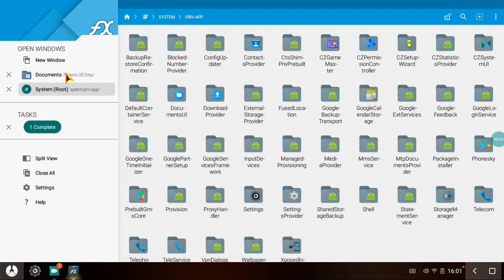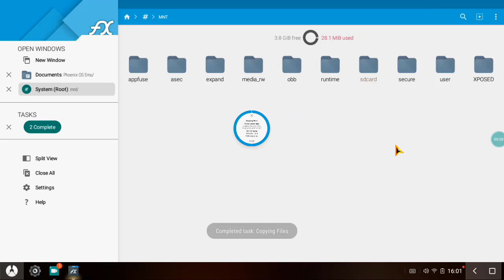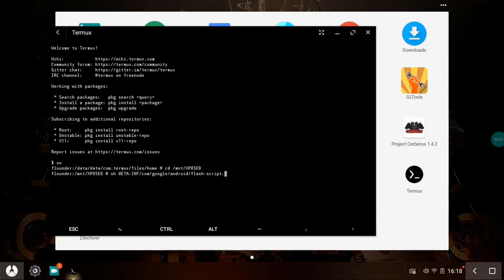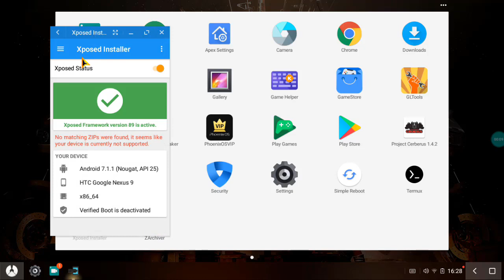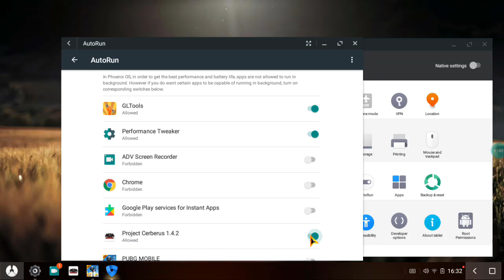(AntiBan) Phoenix OS Emulator Bypass 0.13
Credit
Hello Guys, Today I'm Going To Show You How To Bypass PUBG emulator detection in Phoenix OS ,Phoenix OS ROC , Prime OS, after bypassing emulator detection you are able to play PUBG with mobile players .
Phoenix OS , Phoenix OS ROC & Prime OS Bypass

RAR ； phudugameros

BUGS FIX : Mouse Not Working In Shooting Mode

Download This File Paste into /system then Restart BUG Fix

backgroud music without any issue.